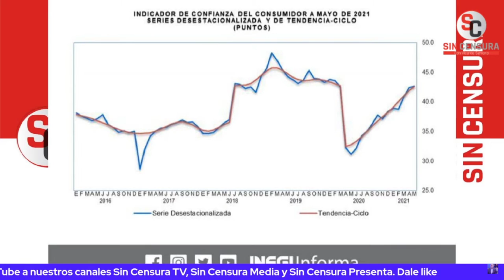LA CONFIANZA DEL CONSUMIDOR: MARIO CAMPA